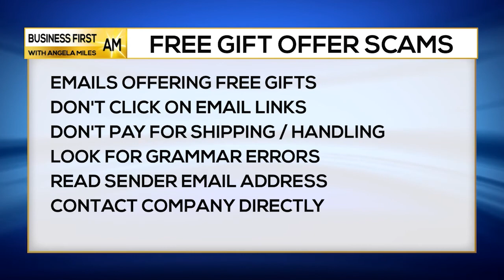Free Gift SCAMS | What You Need To Know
Tom Johnson, Better Business Bureau